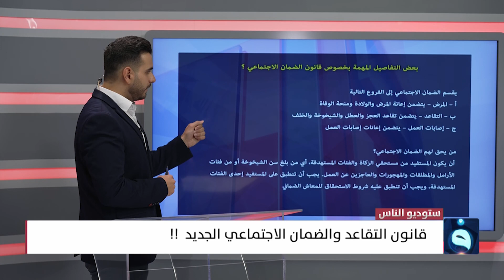تعرف على أبرز تفاصيل قانون الضمان الاجتماعي